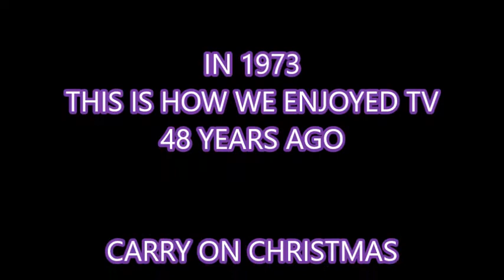CARRY ON CHRISTMAS 1973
FULL COPYRIGHT
THAMES TV
ITV